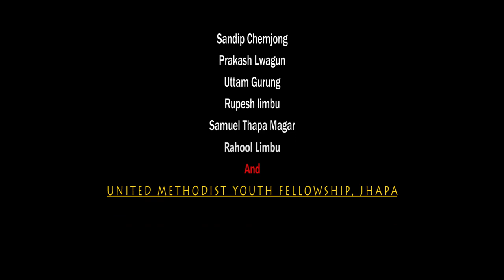Biswa R thulung yeshuko namaima